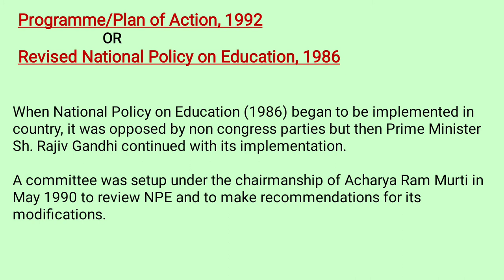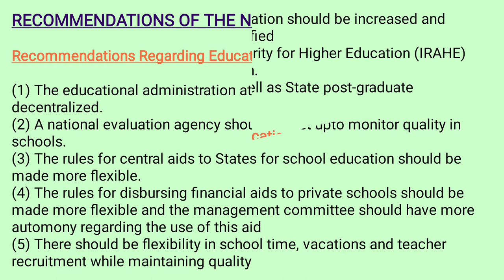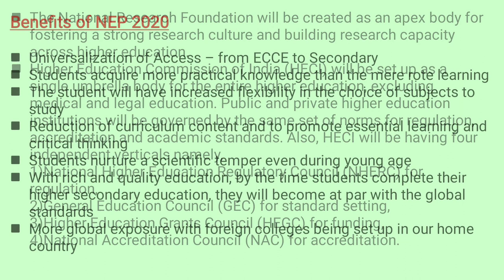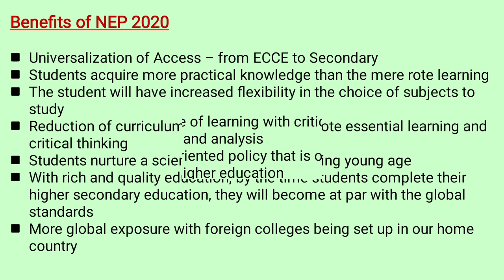National Education Policy 2020|National Knowledge Commission|Bed semester 1 notes in English